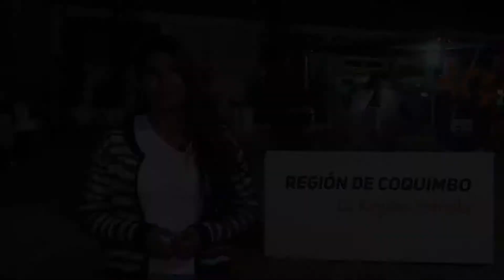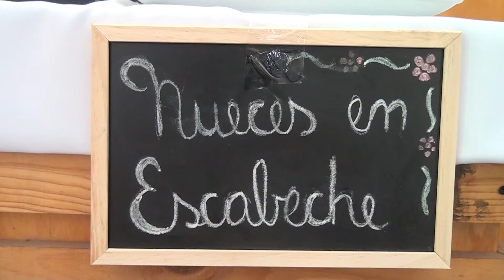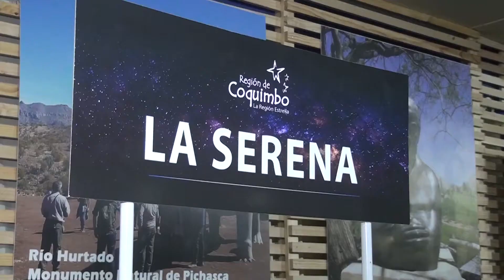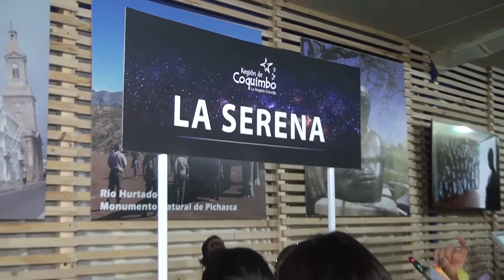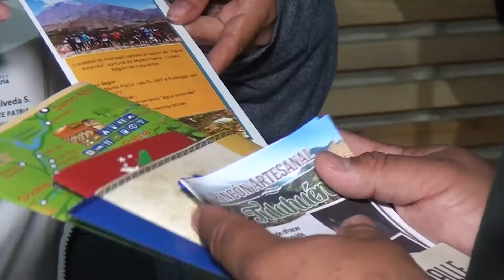Monte Patria presente en la Expo Región Coquimbo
Un espacio para que nuestros emprendedores muestren lo mejor de la comuna de Monte Patria